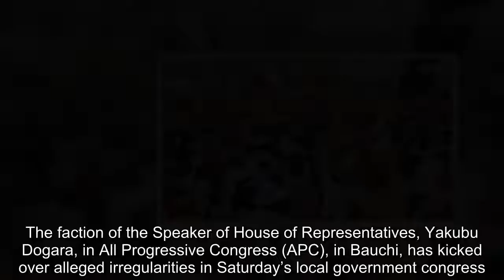APC LG congress: Dogara's supporters kick, stage protest in Bauchi - Daily Post Nigeria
The faction of the Speaker of House of Representatives, Yakubu Dogara, in All Progressive Congress (APC), in Bauchi, has kicked over alleged irregularities in Saturday’s local government congress.   They staged a protest in Bogoro and Tafawa Balewa LGAs of Bauchi state calling for the cancellation of the exercise. Mr Markus Godai, an eye witness, told DAILY POST that people did not fully participate in the protest to avoid being caught up in violence.   Godai Bogoro and Tafawa Balewa are strong PDP strongholds. DON'T MISS: Download DailyPost Android app and earn unlimited free Airtime The Dogara APC faction had last week petitioned the party’s state chairman demanding for the cancellation of the congress.